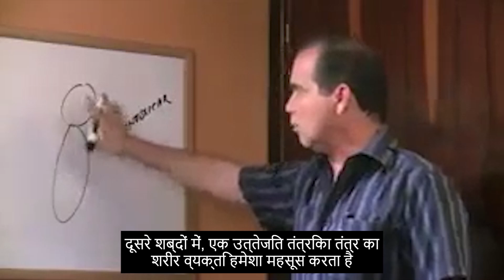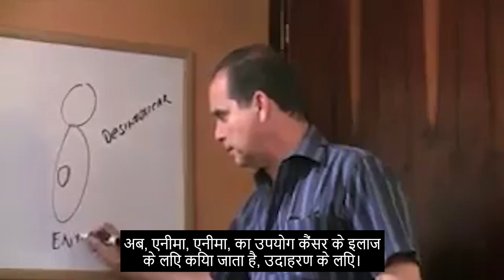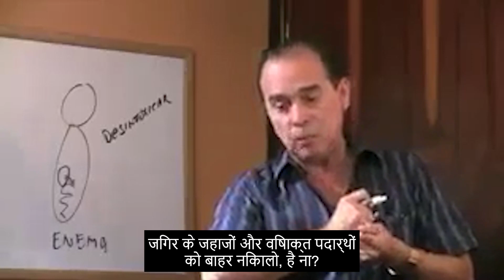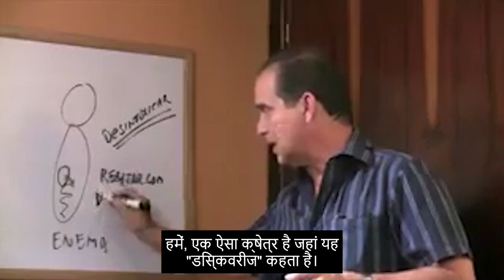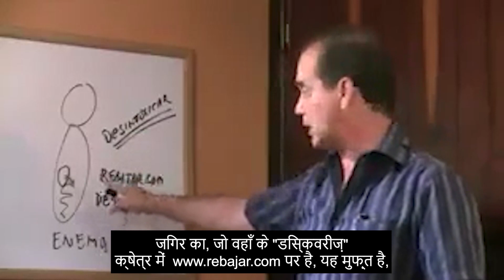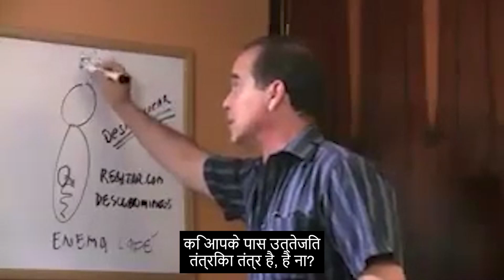#261 हम एनीमा पर लौटते हैं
इस कड़ी में फ्रैंक बताते हैं कि कैसे एनीमा का उपयोग शरीर को डिटॉक्सीफाई करने के लिए किया जाता है।